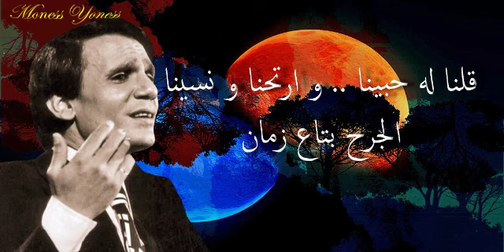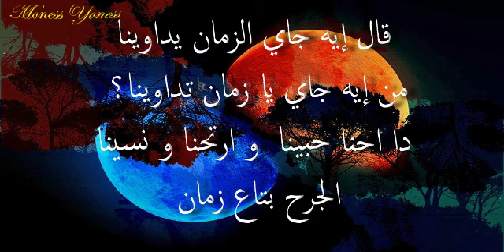شوف يا قلبي شوف - عبد الحليم حافظ - مع الكلمات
المقطع الأخير من أغنية : أي دمعة حزن لا
كلمات : محمد حمزة
تلحين : بليغ حمدي
سنة 1974